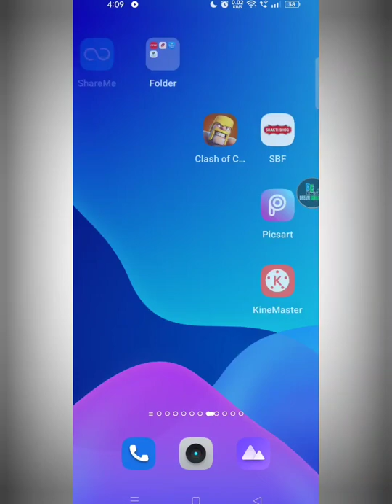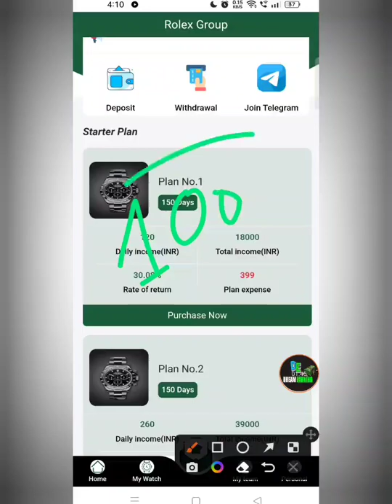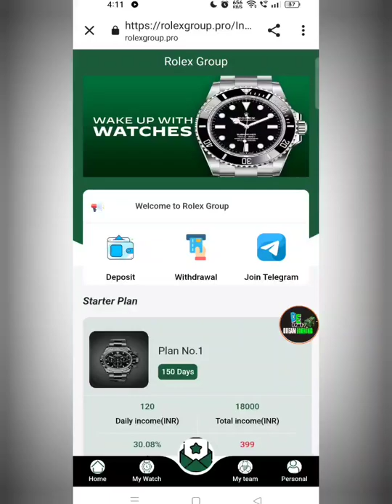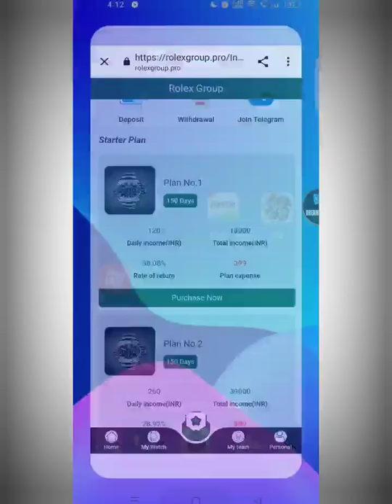New task earning app today || Rolex group app || Rolex app group real or fake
Rolex Group App Payment Proof,

-– – – – SUBSCRIBE_LIKE_SHARE_COMMENTS .

earning website
earning app